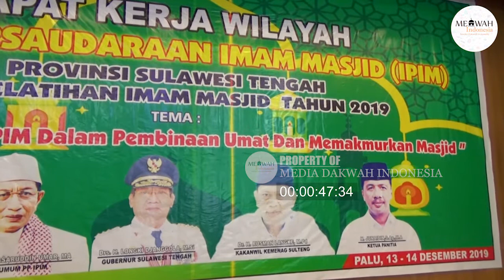PARA IMAM DENGARKANLAH NASEHAT INI! | Prof. KH. Nasaruddin Umar, MA, Ph.D | 13 Desember 2019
Imam Besar Masjid Istiqlal Jakarta, Prof. KH. Nasaruddin Umar, MA, Ph.D memberikan Nasehat di hadapan Para Imam Se-Sulawesi Tengah dalam acara "Rapat Kerja Wilayah Ijtihad Persaudaraan Imam Masjid (IPIM) Provinsi Sulawesi Tengah dan Pelatihan Imam Masjid tahun 2019" yang di adakan di Masjid Agung Darussalam Palu, pada 13 Desember 2019